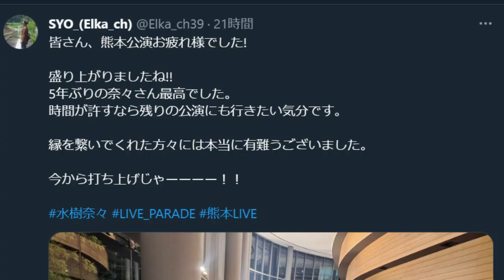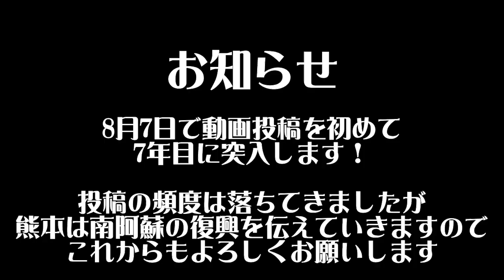【5年ぶりの再会】熊本公演楽しかった！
7月30日に行われた水樹奈々さんのLIVE_PARADE
熊本公演！
5年前のアスペクタLIVEを胸に熊本城ホールへ。
久々に見た奈々さんは可愛いかったです。

●BGM
BGMer